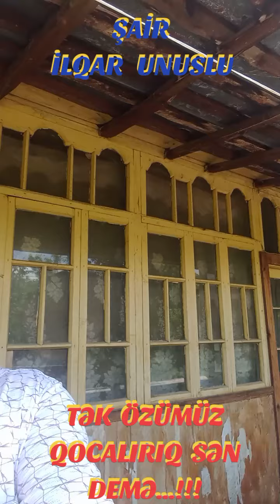TƏK ÖZÜMÜZ QOCALIRIQ...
şair ilqar izlə unuslu bəyən naxcıvan ordubad unus paylaş şeirler TƏK ÖZÜMÜZ QOCALIRIQ...